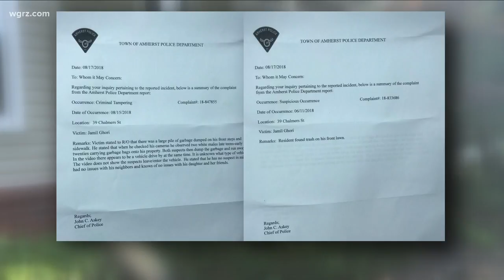Concerns About Trash Dumped On Porch